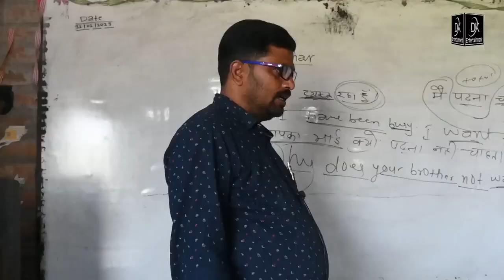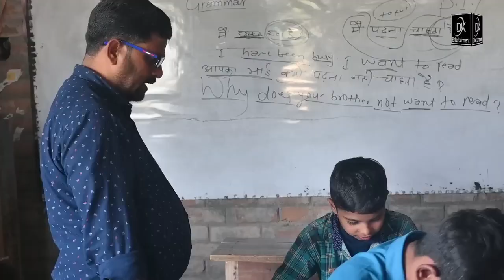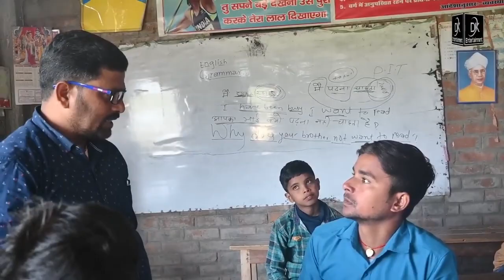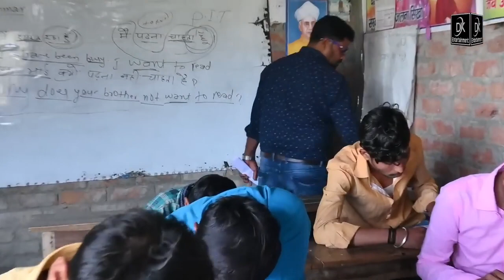मैट्रिक परीक्षा 2023 // Mantric Pariksha 2023 // Mani Meraj Cinema // Mani Meraj ka Video / Dk Mahua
Mani meraj Cinema
Mani meraj cinema comedy
Mani meraj 2023
Mani meraj ka New Video
Mani meraj New Video 2023
Dk Entertainment
DK Entertainment comedy
DK Entertainment Mahua

Meraj vines ,Mani meraj comedy 2023, Mani meraj New Video 2023

1) बैंड और बराती 5
(2) बैंड और बराती 2
(3) बैंड और बराती 3
(4) देसी क्रिकेट
(5) देसी क्रिकेट 2
(6) भोजपुरिया हीरो
(7) इंजीनियर बाबू
(8) कमीने दोस्त
(9) हॉरर
(10) अंतिम इच्छा
(11) सरकारी नौकरी
(12) दरोग़ा बाबू
(13) लूडो
(14) दुसर गोला
(15) कबड्डी

Cinema
सिनेमा
 Cinema
 सिनेमा

 सिनेमा
Mani Meraj
2023 ka new video 2023 ka new comedy video
2023 ka video
2024 ka comedy video 2022 ka comedy
20025 ka comedy
DK Entertainment Mahua
DK Entertainment comedy
DK Mahua comedy
AMRESH Kumar comedy

new comedy,
 new comedy video,
 funny video,
 Bhojpuri,
 Mani Meraj ka new latest comedy,
 Mani meraj ka naya episode
mani meraj ka bhojpuri,
 new comedy video Mani Meraj ka,
 band aur Barati,
 band aur Barati part 4,
 band aur Barati part 5,
 band aur Barati part 3
 band aur Barati part 2
 band aur Barati part 1
mani meraj ka desi cricket
mani miraj ke desi cricket 2
mani meraj desi cricket to
desi cricket 2
desi cricket part 2
desi cricket part to
desi cricket 2 mani meraj
bhojpuri hero mani meraj

Jhagru Mahato Comedy
Jhagaru Mahto
Jhagaru Mahto Comedy
Mani Meraj
Mani Miraj
Mani meraj
Mani Miraj
Mani meraj
Mani maharaj
Mani raaj
mani meraj
money meraj
money Miraj
mini Miraj
mani meraj vines
mani miraj vines
mini Miraj comedy
mani meraj new comedy comedy
manimerajtiktok
jhagarumahto
mani meraj vines
mani miraj vines
mini Miraj comedy
mani meraj ka new comedy video
nani Raj
mani meraj ka lettest
mani meraj ka recently comedy
mani meraj vines comedy
 new comedy,
 new comedy video,
 funny video,
 new funny video,
mani
manimerajcomedy
manimerajvines
manimeraj
jhagrumahtokabirthday
jhagrumahto
kaltakbhojpuri

►Camera Man:- Dharmendra{Dk}

►Thumbnail:- Dharmendra{Dk}

►Editor:- Dharmendra{Dk}

►Script:- Sanoj&Anoj

                              🚫⚠️ Warning ⚠️🚫

कृपया ध्यान दे • यह चैनल किसी गलत उपयोग के लिया नहीं बनाया गया है अगर मैंने आपका कोई गाना या फोटो अपलोड किया है और यदि आप इसे हटाना चाहते हैं तो यहाँ कुछ करने से पहले हमसे सीधे संपर्क करें - आपके गाने, फोटो को हटा दिया जायेगा- Telegram के माध्यम से मुझसे संपर्क करें ) या यूट्यूब निजी मैसेजिंग सिस्टम।